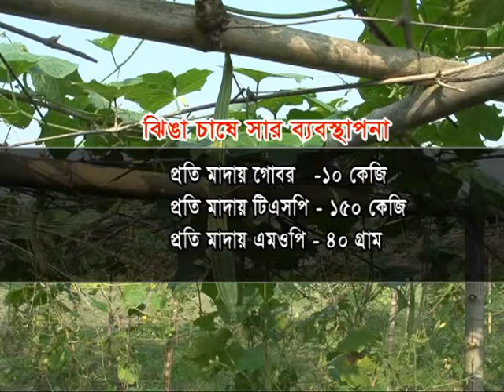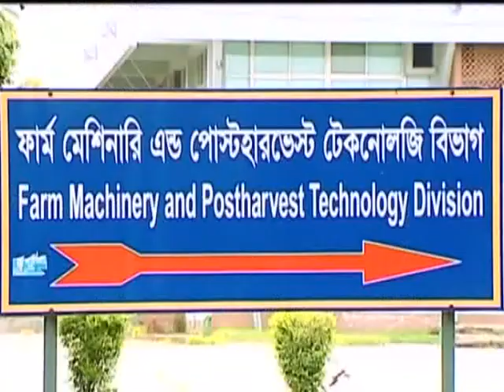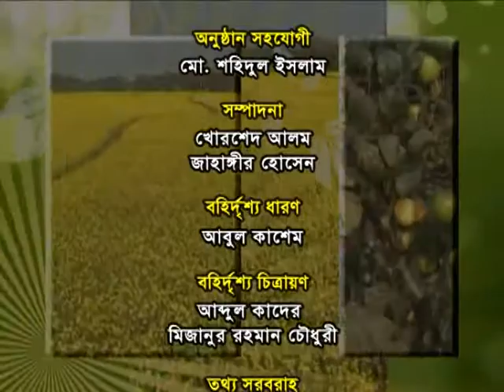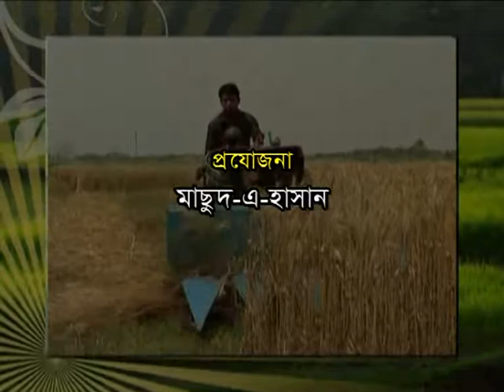Banglar Krishi Episode no 392 (Peyara + Jinga + Chinri Chas 2017)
Banglar Krishi (বাংলার কৃষি) is A Government owned Everyday's Agricultural Program telecast from Bangladesh Television (BTV) at 7.25 am, Planned by Ministry of Agriculture (MoA), Organized by Agriculture Information Service (AIS), Khamarbari, Dhaka-1215, Bangladesh and Plan, Research, Script  & Coordinated by Dr. Md. Zahangir Alam...